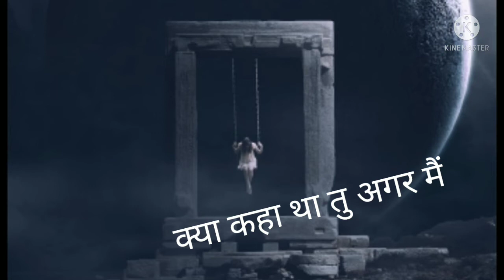🔥 Single girls attitude status | girls best attitude WhatsApp status | Instagram reels 🔥🤨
girls attitude shayari video
girls attitude shayari
black screen shayari status
attitude poetry